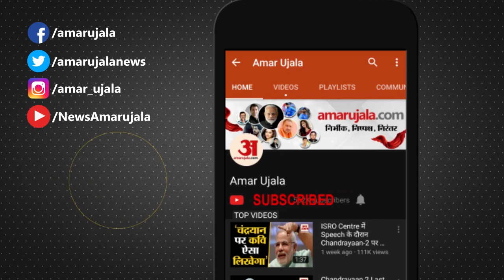गहराया बिजली संकट, देखिए कौन सी हैं चार वजह | Reasons of Electricity Crisis In India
देश में Electricity Crisis गहराने की बातें सामने लगातार सामने आ रहीं हैें। Delhi CM Arvind Kejriwal ने केंद्र को चिट्ठी लिखकर चिंता जताते हुए कहा है कि कोयले से चलने वाले 135 संयंत्रों में से आधे से अधिक के पास केवल तीन दिन का कोयला बचा है।
चीन के बाद अब भारत में भी बिजली संकट गहराता जा रहा है। दिल्ली में ब्लैकआउट की चेतावनी जारी कर दी गई है तो उत्तर प्रदेश में आठ संयंत्र अस्थाई तौर पर ठप हो गए हैं। पंजाब और आंध्र प्रदेश ने पॉवर प्लांट में कोयले की कमी जाहिर की है। ऐसे में केंद्र के सामने राज्यों की मांग को पूरा करना एक चुनौती बन गया है। केंद्र सरकार ने कहा है की ऊर्जा मंत्रालय के नेतृत्व में सप्ताह में दो बार कोयले के स्टॉक की समीक्षा की जा रही है।
उधर, दिल्ली के मुख्यमंत्री अरविंद केजरीवाल ने कहा है कि अगर केंद्र जल्द से जल्द जरूरी कदम नहीं उठाता है तो राजधानी को बिजली संकट का सामना करना पड़ सकता है। केजरीवाल ने केंद्र को लिखा है कि कोयले से चलने वाले 135 संयंत्रों में से आधे से अधिक के पास केवल तीन दिन का कोयला बचा है। ये संयंत्र देश को आधे से ज्यादा बिजली आपूर्ति करते हैं।